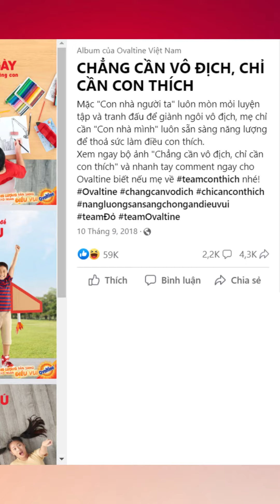Những màn "cà khịa" độc đáo bằng quảng cáo ngoài trời tại Việt Nam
Cà khịa một chút thì vui, cà khịa nhiều chút thì vui nhiều lần. Xem các brand "cà khịa" nhau bằng OOH như thế nào nha.